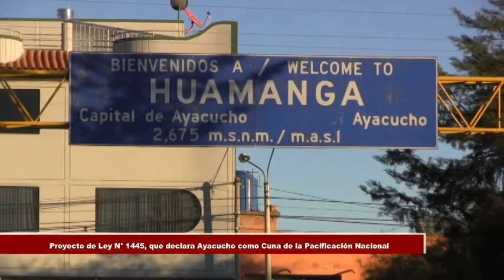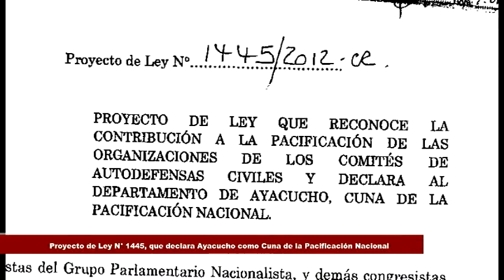CUNA DE LA PACIFICACIÓN NACIONAL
Hoy, martes 04 de Marzo del presente, el  Pleno del Congreso de la República debatirá el proyecto de Ley N° 1445, iniciativa que declara la región de  Ayacucho como Cuna de la Pacificación Nacional, de autoría del Congresista Walter Acha, por lo que a través de este medio se pretende motivar  la participación de la población en general, dejándonos sus opiniones  sobre la propuesta de reconocer  a una de las regiones más golpeadas por las hordas senderistas,  como CUNA DE LA PACIFICACIÓN  NACIONAL.